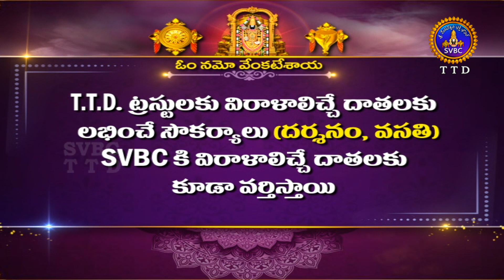ఆధ్యాత్మిక విశేషాలు || Adhyatmika Viseshalu || 10 PM || 30-01-2022 || SVBC TTD